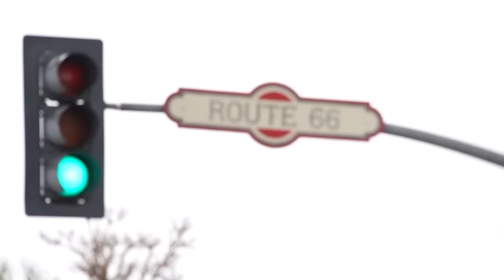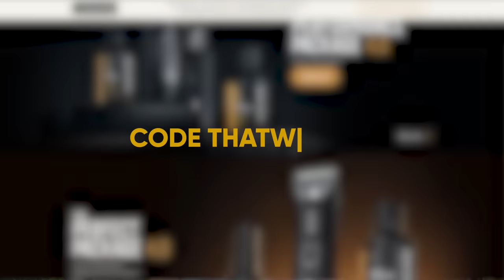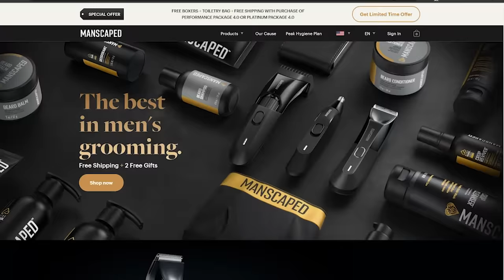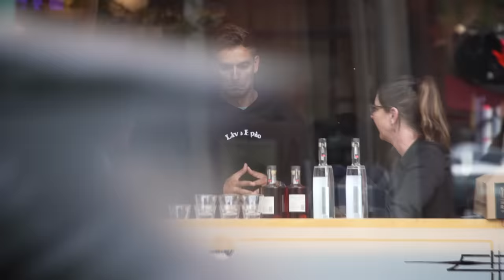Surprising a Waitress With Her Biggest Tip EVER!